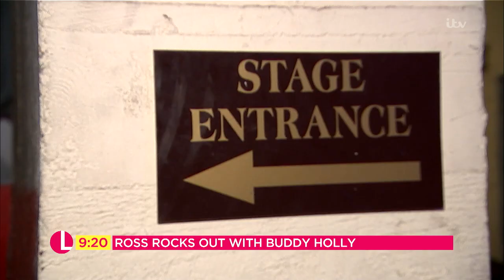Roy Orbison and Buddy Holly. 16 October, SEC Armadillo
A HOLOGRAPHIC BASED LIVE CONCERT AND THEATRICAL EXPERIENCE FEATURING TWO HALL-OF-FAME ROCK AND ROLL LEGENDS
UNVEILING BUDDY HOLLY HOLOGRAM FOR THE FIRST TIME EVER

After the success of last year’s pioneering holographic In Dreams: Roy Orbison in Concert tour, Base Hologram the leading developer of concerts, theatricals and spectacles that combine holographic cinema and mixed reality with live entertainment, have now announced Roy Orbison & Buddy Holly: The Rock ’N’ Roll Dream Tour, a ground-breaking new tour featuring the award-winning rock and roll legends.

It is yet another chapter for the revolutionary Hologram movement. The tour will bring Orbison and Holly together for an enthralling event that will tour throughout the UK before further dates worldwide.  Eric Schaeffer (Million Dollar Quartet), who shepherded the In Dreams event will return as the director of the shows.  It is the first time a Buddy Holly hologram has been created.

“Both Roy Orbison and Buddy Holly set the stage for what was to come down the road in the music industry,” said Brian Becker, Chairman and CEO of BASE Hologram.  “These two men were forward-thinkers who understood what new forms of technology could do for their craft. They defined the genre of Rock and Roll from writing to recording to the standard band configuration and they influenced everyone from Elvis to The Beatles. Now to be able to recapture that magic on a grand scale and let their fans see them together will be something truly special.”

Accompanied by a live band and live back-up singers, this cutting edge holographic performance and remastered audio will transport audiences back in time for an evening of Roy Orbison and Buddy Holly’s greatest hits onstage, these are songs that have stood the test of time.

Universally recognized as one of the great music legends and praised by everyone from Bruce Springsteen to Morrissey to Bono, Roy Orbison’s catalogue includes such chart-toppers as Oh, Pretty Woman, You Got It, Only The Lonely, Crying, I Drove All Night, It’s Over and In Dreams.

“My father’s music meant the world to not just to us Orbison's but to millions of fans worldwide. Being able to reopen his legendary songbook and again hear his voice bounce off great concert hall walls is both a transcendent and cathartic experience,” said Roy Orbison, Jr., President of Roy Orbison Music. “Dad jammed with Buddy in Lubbock Texas and helped change music history by turning Buddy on to Norman Petty Studios; Buddy later returned the favor by recording two of Dad's songs on his first Cricket's album. How beyond cool and special that these two great friends, now get to tour the world together."

A seasoned performer by age 16, Buddy Holly was known not just for his distinguished look, but also for his mastery of several music styles. In addition to hits such as Peggy Sue, Oh Boy!, Not Fade Away and That'll Be the Day, Holly was among the first artists to use techniques such as double-tracking on his albums. Along with his beloved band The Crickets, Holly helped set the standard for the Beatles and others for rock and roll orchestration by setting the two guitar, bass and drum line-up now seen in traditional concerts.

“Buddy and Roy were Texans who shared a mutual respect and admiration for each other’s creative musical genius and brilliant song writing abilities,” said Buddy’s wife Maria Elena Holly. “Their long-time fans and a new generation of fans will now have the opportunity to see these great legends perform together in a unique setting, showcasing two of the finest, most influential, and beloved artists in music history.”

With nearly 3 million followers on Facebook and almost 5 million monthly listeners on Spotify between them, audiences are still enamoured with the men who brought “geek chic” and horn-rimmed glasses into the mainstream. This tour will allow fans old and new to get the chance to experience these pioneering figures in a spectacular and thrilling new way. Pulling from their combined 16 platinum records, 19 gold records, nearly two dozen Top 40 hits and 10 combined GRAMMY awards, this transcendent musical event will give audiences a once in a lifetime musical experience.